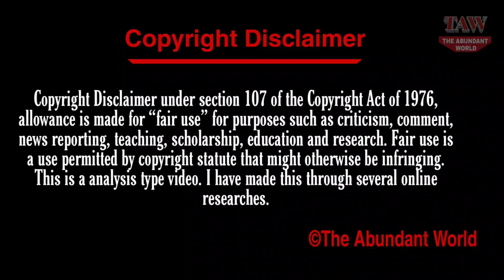Amandla Stenberg Boyfriend, Net Worth, Cars, House, Parents, Age, Biography, Lifestyle 2019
The Abundant World Presents, Amandla Stenberg Boyfriend, Net Worth, Cars, House, Parents, Age, Biography, Lifestyle 2019..

Amandla Stenberg is one of the fast-rising stars that is taking Hollywood by storm. The actress has featured in several movies and TV series such as The Hunger Games, Everything, Everything, and The Hate U Give. Stenberg’s talent is not restricted to the screen alone, she is also a musician and part of a folk-rock duo known as Honeywater.